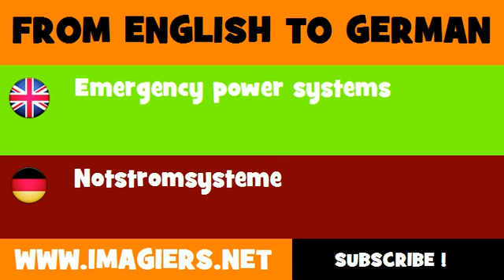DEUTSCH ENGLISCH = Notstromsysteme